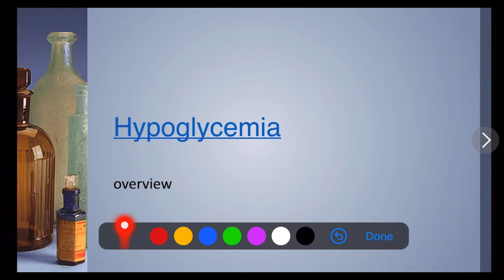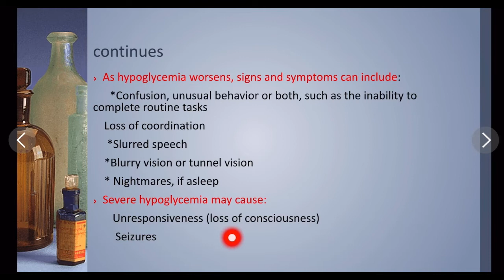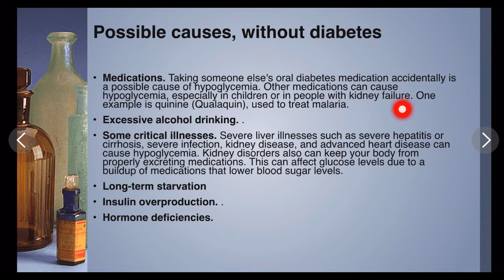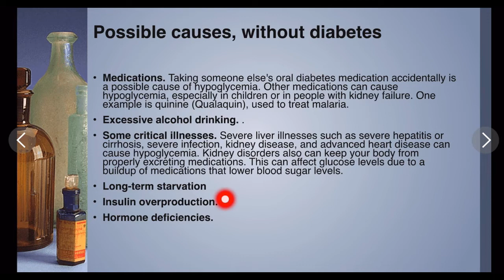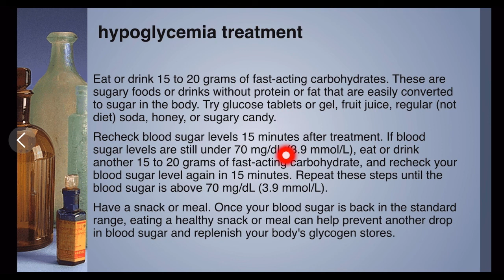Sonkorta oo dhacdaa qofka ( hypoglycemia)